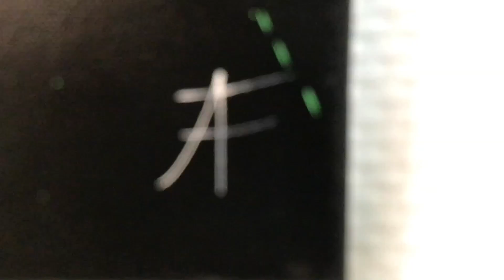Aurélien Farlet expose à la galerie 115 de Saint-Quentin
Exposition du 5 au 10 avril 2019.